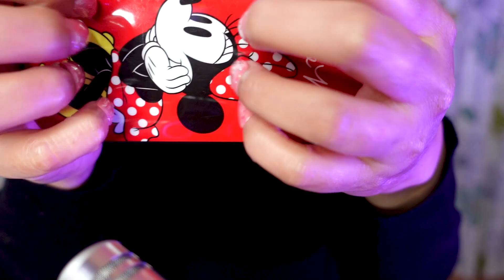ASMR Fast and Aggressive // Nail Tapping // No Talking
This is a rhythmic, fast and aggressive tapping video.
I hope this video helps you relax, tingle and sleep.

📍Time Stamp
00:00 Preview
01:21 White wall clock
04:28 light bulb
06:02 Beach ball
07:40 Container lid
10:01 Cork
12:01 iphone SE on cover
13:30 iphone SE screen

🍎Definition of ASMR:
An initialism for “Autonomous Sensory Meridian Response.” The purpose of ASMR is to relax people. ASMR videos are meant to give the viewer relaxing tingles at the back of their head and/or spine. ASMR videos usually involve one or more of the things: relaxing hand movements (visual triggers), gentle asmrNoTalking, different ASMRtapping sounds, long nail tapping and scratching, brushing sounds and more.